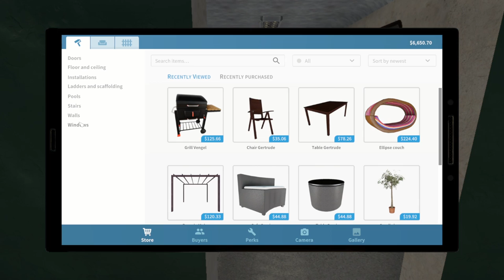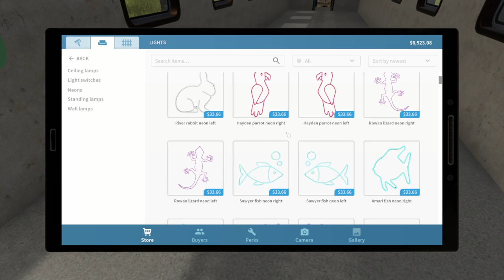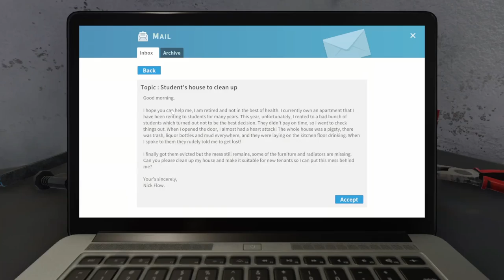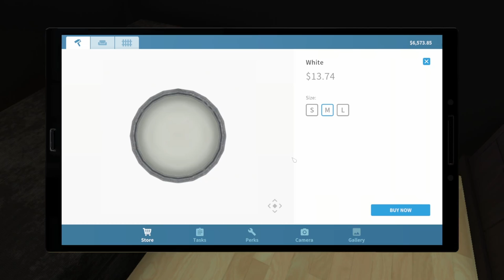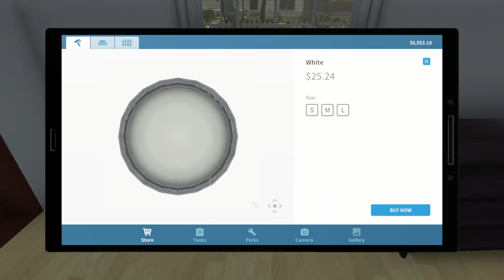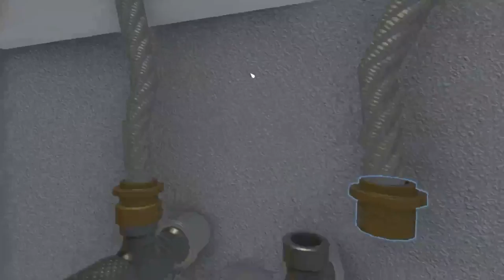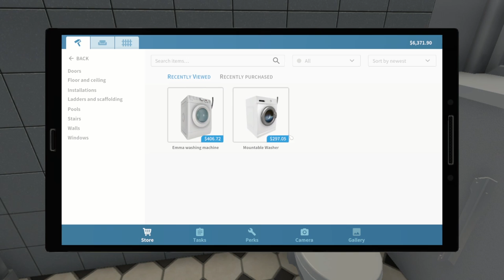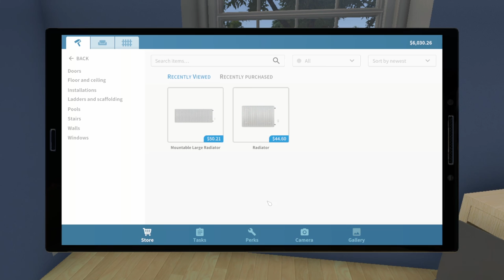House Flipper With Monzie, Episode 6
Some more house flipper fun with Monzie
So what will we do with it?

Outro Runar By
Danheim